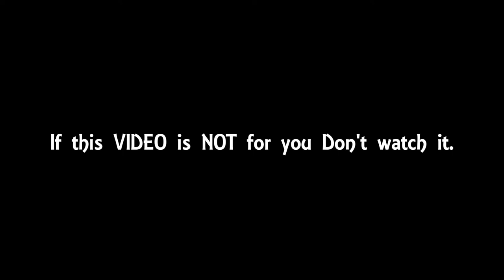KNITTING BLANKET WITH POM POM YARN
Hello everyone😉.. 🤗 🌹
😊Your comment means a lot so please leave one. Thanks & Enjoy watching.👯  "DO WHAT MAKE'S YOU HAPPY"

*ADD ME IF YOU LIKE😉*
Facebook,Snap chat,Instagram,Twitter,Google Plus